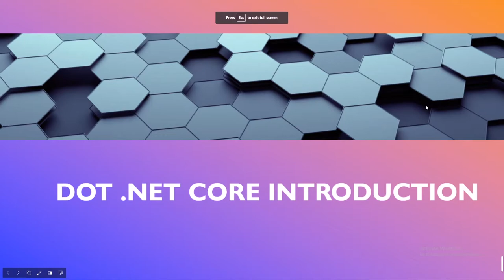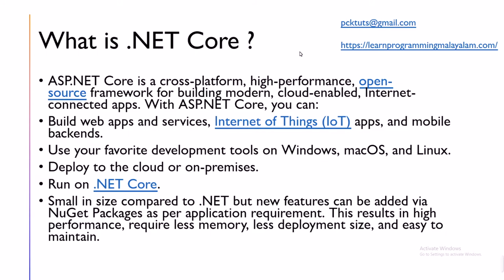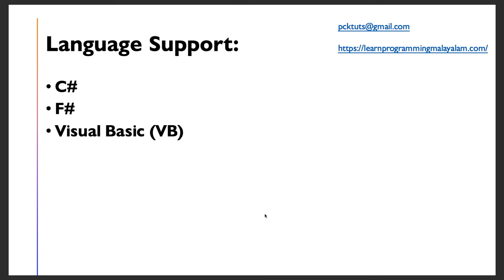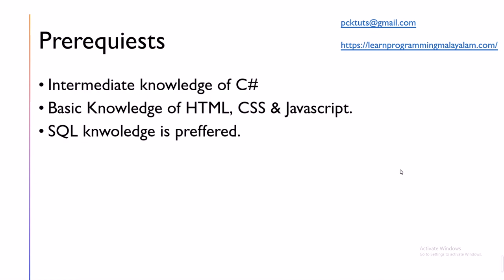01 - .NET Core introduction - Learn .NET Core MVC Malayalam